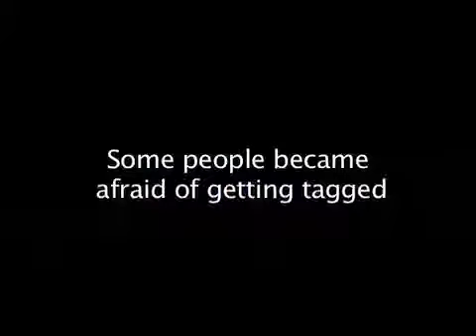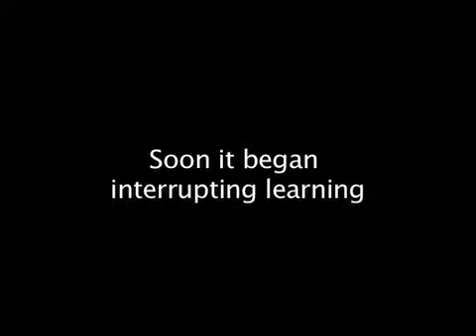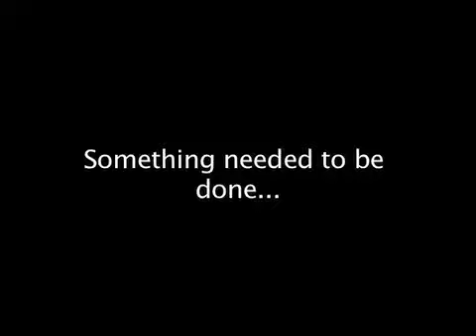Early in the Morning 3.7 Closer (Epic Tag)